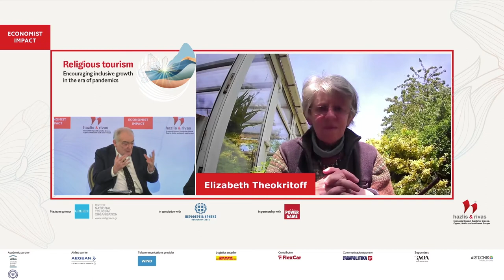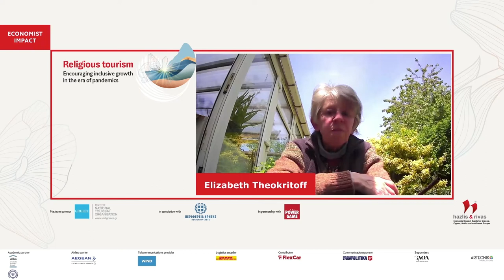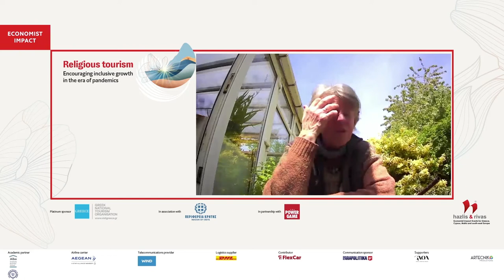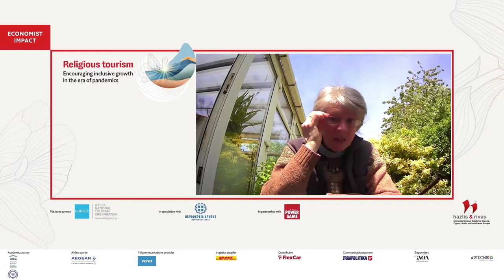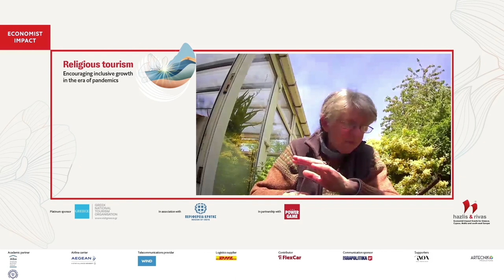Elizabeth Theokritoff on promoting a more conscious way of life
Elizabeth Theokritoff, research associate and lecturer, Institute for Orthodox Christian Studies in Cambridge (via connection)